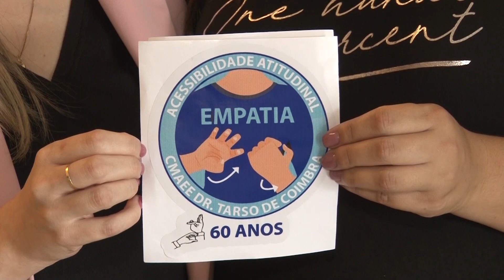TARSO SANTA CASA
Santa Casa recebe certificado da escola para surdos Dr. Tarso de Coimbra.